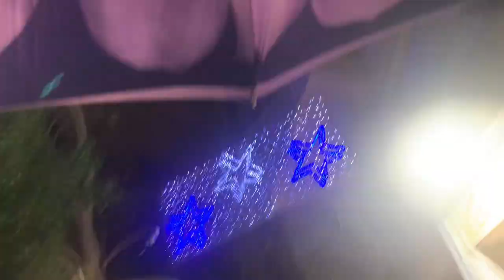spain 🇪🇸 ma feasta 🙀| bhot maza aya Haidermurtazavlog spain vlog og